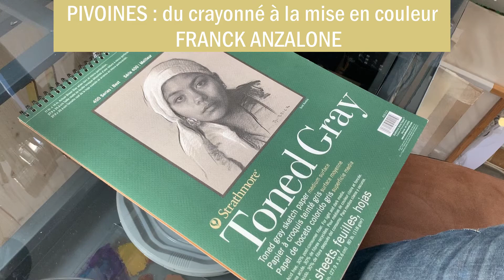Comment dessiner des pivoines aux crayons de couleur Franck Anzalone - Peony with colouring pencils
Bonjour à tous !  Dans cette vidéo j'utilise des crayons de couleur Museum Aquarelle de Caran d'Ache ♥ N'hésitez pas à utiliser le sommaire pour visionner ce qui vous intéresse le plus, voir, revoir et appliquer :)

☻ Merci de vos like, partages et commentaires ! ☼

💡 N'hésitez pas non plus à me faire part de sujets qui vous intéressent et que je pourrais traiter, j'en tiendrai compte ;)

▬▬▬▬▬▬▬▬▬▬▬▬ AU SOMMAIRE ▬▬▬▬▬▬▬▬▬▬▬▬▬

► 00:00 ⇒ Présentation du Papier
► 00:10 ⇒ Je délimite la structure du dessin par des formes simples
► 00:56 ⇒ Je commence le croquis
► 04:48 ⇒ je reprends le croquis en marquant les traits et en ajustant le dessin
► 07:32 ⇒ Je place les ombres et la lumière
► 12:51 ⇒ J'accentue la lumière avec un crayon crème
► 15:10 ⇒ Je travaille l'intensité et les contrastes en alternant rouge et violet, et j'ajoute quelques touches de lumière

▬▬▬▬▬▬ POUR SUIVRE MON TRAVAIL ET LES ACTU ▬▬▬▬▬▬▬

Franck Anzalone - Misti-Ka Tattoo Shop